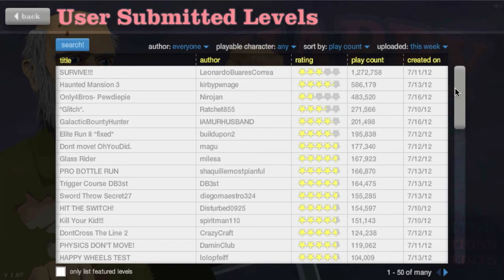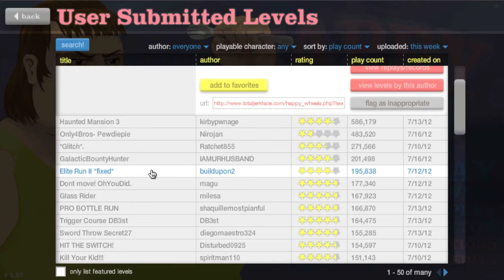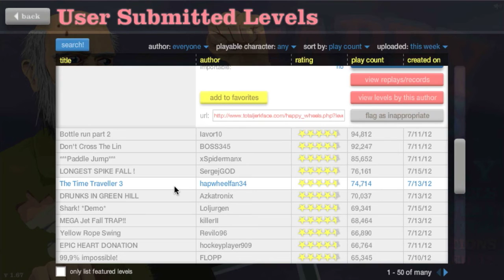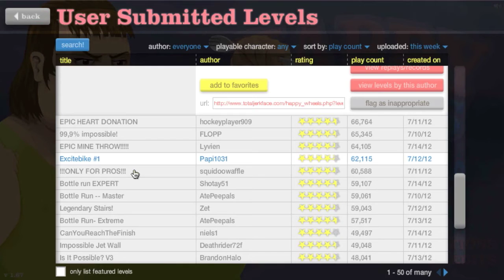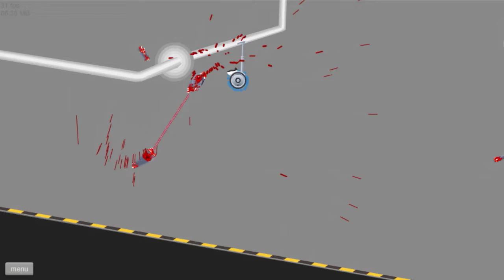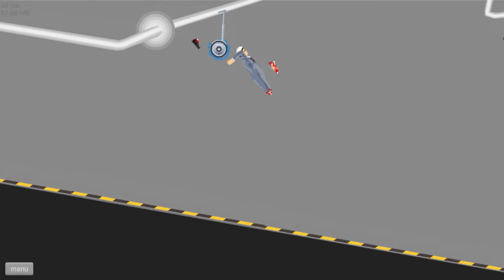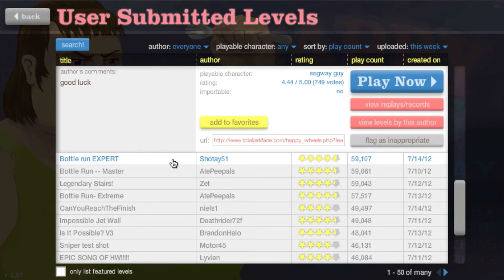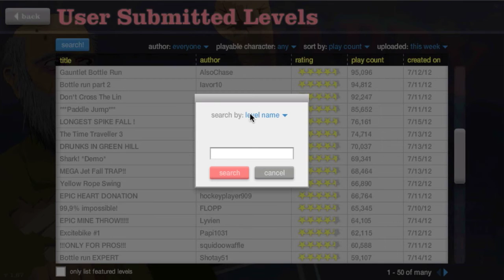Pepz Plays | Happy Wheels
Well lets see how this goes, let us dive into the past of recess fun and childhood trends.